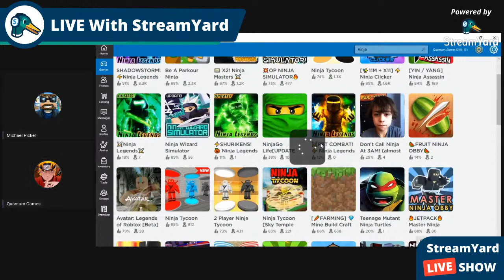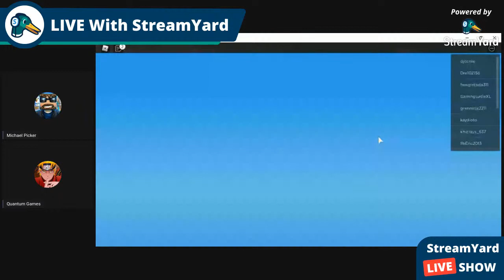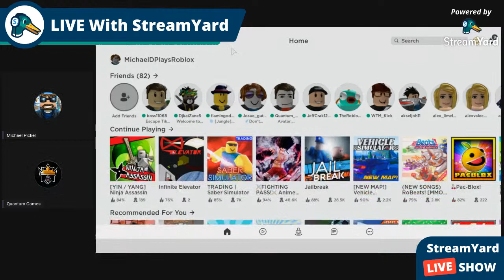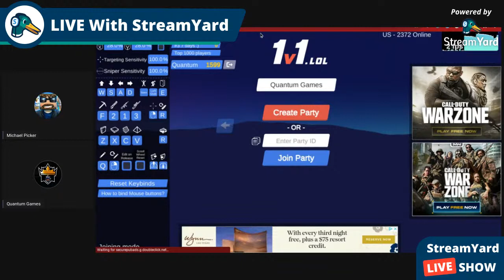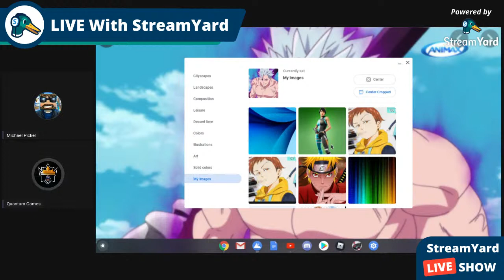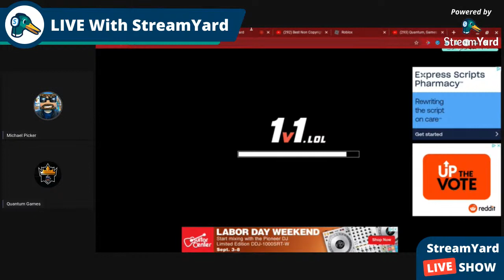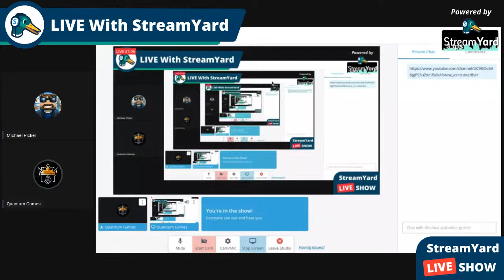The Michael Picker Livestream Show S1E7 Random Stuff.